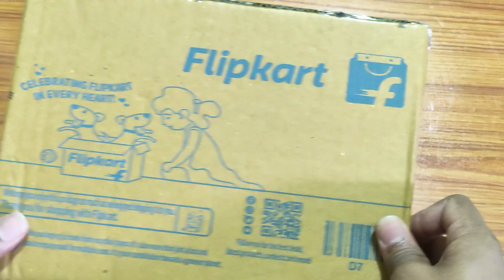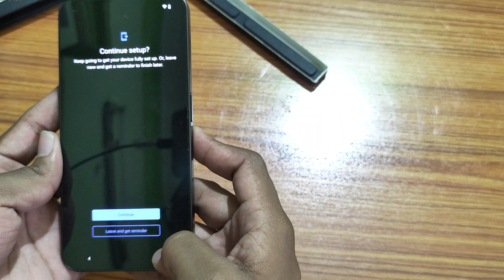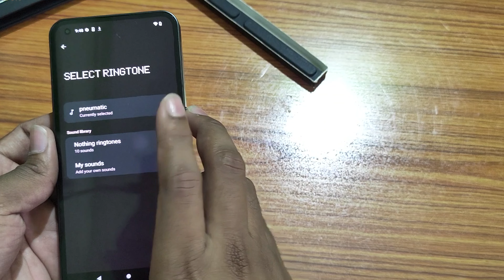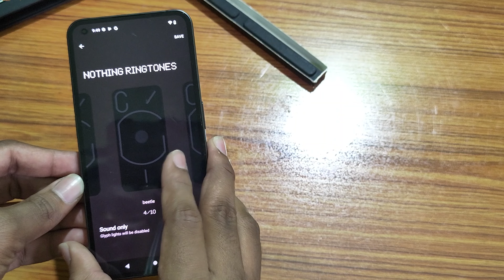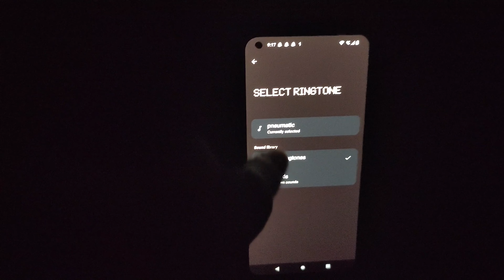Nothing Phone (1) Black Indian Retail Unit Unboxing & Initial Impressions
In this video We Are going To unbox The Most hyped SmartPhone Of 2022 Nothing Phone (1) Indian retail Unit, Please Watch The Video Without Skipping & Like For AMazing Videos Coming Soon, Do Subscribe For More Amazing Tech Content.

8+128GB - ₹33,999
8+256GB - ₹36,999
12+256GB - ₹38,999
These are Prices of different varients at the time of Video Uploading